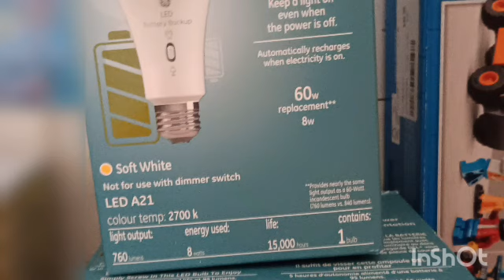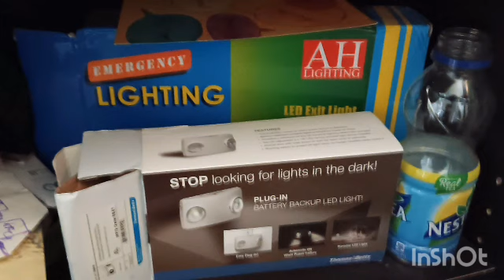No Power Test of Emergency bulbs in part 1 03/12/24